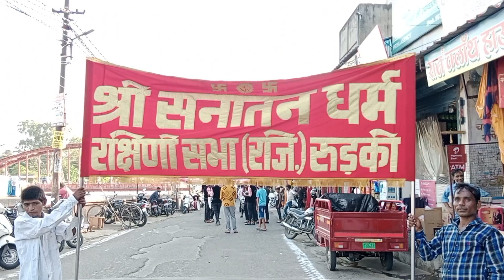रुड़की में धूमधाम से निकली रामढोल यात्रा.....